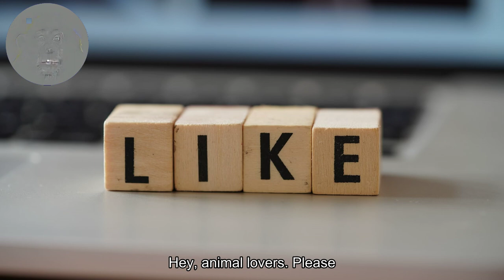Captivating California Sea Lions: Discover 5 Amazing Facts About These Playful Marine Mammals!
In this fascinating video, we explore the incredible world of California sea lions, the intelligent and playful marine mammals native to the west coast of North America. If you've ever been to a zoo or marine park, you've likely encountered these captivating creatures that never fail to delight visitors with their lively antics.

California sea lions belong to the family Otariidae, which includes eared seals and fur seals. These marine mammals have a unique appearance, and their streamlined bodies are perfectly adapted to life in the ocean. A layer of blubber provides insulation, keeping them warm in the chilly Pacific waters. They can be found along the coastline from the Gulf of Alaska to Baja California in Mexico, making them a familiar sight to those living on the west coast.

One of the most notable characteristics of California sea lions is their strong social nature. They are often seen in large groups called herds or rookeries, where they gather to rest, socialize, and breed. During the breeding season, males establish territories and compete for the attention of females, resulting in spectacular displays of power and agility.

Recognized for their intelligence and playfulness, California sea lions are a popular attraction in zoos and marine parks around the world. Their ability to learn tricks and perform entertaining routines has made them a favorite among trainers and visitors alike. Researchers have also been captivated by their cognitive abilities, studying their problem-solving skills and complex social interactions.

In addition to their intelligence, California sea lions are also impressive swimmers. With their strong front flippers and streamlined shape, they are able to glide through the water at remarkable speeds, reaching up to 25 miles per hour. They are also skilled divers, able to descend to depths of over 900 feet in search of their favorite prey, which includes fish and squid.

By learning more about these wonderful marine mammals, we can better appreciate the diversity and beauty of the ocean's inhabitants. As we continue to explore the California sea lions' world, we hope to inspire a greater understanding and appreciation for these remarkable creatures. So dive in and join us on this exciting journey into the lives of the captivating California sea lions!